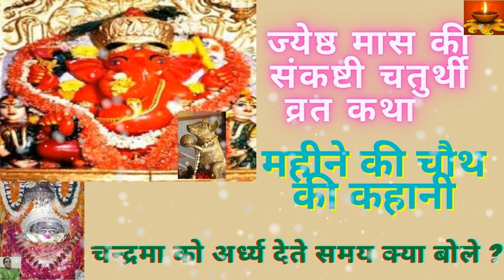ज्येष्ठ मास की संकष्टी चतुर्थी व्रतकथा महीने की चौथ की कहानी चन्द्रमा को अर्ध्य देते समय क्या बोले ?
आज हम ज्येष्ठ मास की संकष्टी चतुर्थी व्रत कथा सुनेगे अगर आप हर महीने की चौथ का व्रत करते हें तो आपको
महीने कि चौथ वाली कहानी सुननी चाहिए इससे व्रत के साथ कहानी सुनने का पूरा फल मिलेगा |
ज्येष्ठ मास संकष्टी चतुर्थी व्रत कथा ||Jyesth mas Sankashti chaturthi vrat katha || संकष्टी चतुर्थी कथा
ज्येष्ठमास_संकष्टी_चतुर्थी_व्रतकथा || Jyesth mas sanksashti chaturthi vrat katha || Sankashti Katha
ज्येष्ठ मास की संकष्टी चतुर्थी व्रत कथा (महीने की चौथ की कहानी )
साथ चन्द्रमा को अर्ध्य देते समय क्या बोले ? संकष्टी चतुर्थी कथा
वैशाख मास संकष्टी चतुर्थी व्रत कथा || Sankashti chaturthi vrat katha || संकष्टी चतुर्थी कथा
वैशाख मास संकष्टी चतुर्थी व्रत कथा || sanksashti chaturthi vrat katha || Sankashti Katha 1
, we are presenting video of vaishakh sankashti chaturthi katha. Vaishakh Krishna pakeha chaturthi is called vaishakh sankashti. This is very first sankashti of Hindu year. We should start sankashti fasts from vaishakh sankashti for whole year sankashti chaturthi. Devotees pray to lord Ganesha and Chauth mata on the occasion of sankashti chaturthi.